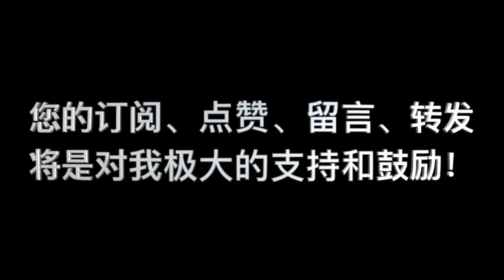加尔文，《基督教要义》卷二 第08课问答 01 “破除或砍断祖上的咒诅？”